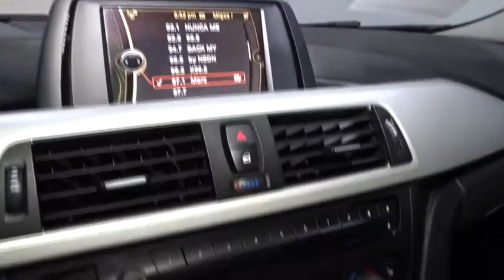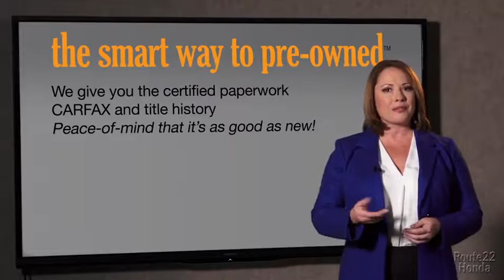2013 BMW 3 Series Hillside, Newark, Union, Elizabeth, Springfield, NJ 188494A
Silver  2013 BMW 3 Series available in Hillside, New Jersey at Route 22 Honda. Servicing the Newark, Union, Elizabeth, Springfield, NJ area.
2013 BMW 3 Series 328i xDrive - Stock#: 188494A - VIN#: WBA3B5G58DNS01978

LOADED!! EVERY OPTION LEATHER MOONROOF NAVIGATION AND REAR ENTERTAINMENT!!! GREAT 1ST TIME BUYER OR CREDIT BUILDER VEHICLE!!! WINTER IS COMING!!! AWD FOR YOUR SAFETY AND ALITTLE BIT OF FUN!!! SMART WAY TO PRE-OWNED Ever wonder exactly what youre getting when purchasing a used vehicle? Its difficult to know what you're truly getting into when taking on the wheel of a pre-owned vehicle. Luckily, each of our pre-owned vehicles are put through a vigorous 150-point inspection. With the smart way to pre-owned, we include a vehicle history report as well as a title check on every pre-owned vehicle in stock. This way, you know that the vehicle you are purchasing has not been affected by circumstances such as natural disasters (i.e. Hurricane Harvey and Irma), Odometer rollback, Factory Lemon-Law Buyback, Salvage/Rebuilds, Washed Title and road accidents. With the smart way to pre-owned, you and your passengers can feel safe in the seats of your newly-bought, pre-owned vehicle. We invite you to stop in and visit our state of the art showroom conveniently located on Route 22 West in Hillside, New Jersey, just 2 miles West of Newark International Airport. Pre-owned vehicles are sold cosmetically as-is. Vehicles over 7 years old and / or 100,000 miles are sold as-is.PLEASE ASK US FOR YOUR FREE VEHICLE HISTORY REPORT. Note that we make every effort to ensure the accuracy of the information on our site however we use information from and through multiple sources and cannot guarantee accuracy or be responsible for typographical errors. At Route 22 HONDA, We Deliver Like Nobody Else!
HiFi sound system,iPod and USB adapter,Satellite radio preparation,HD Radio with multicast FM station reception,Auxiliary audio input for portable music players,Anti-theft AM/FM stereo CD/MP3 player audio system with radio data system (RDS),Bluetooth wireless technology for hands-free calling and phonebook downloading capabilities,Adaptive brakelights,Rain-sensing windshield wipers and automatic headlight control,Ground-illuminating lights in door handles,Star spoke (style 393) 17 x 7.5 light alloy wheels -inc: 225/50R17 run-flat all-season tires,Heated dual power mirrors,Halogen high- and low-beam headlights,Power-adjustable folding exterior mirrors with automatic dimming function -inc: integrated turn signals,Halogen free-form front foglights,Leatherette upholstery,Locking glovebox,Rear-seat center armrest with cupholders,On-board computer with check control provides feedback on the vehicle's operating status, including oil level indicator and distance to next service appointment/oil change, as well as other detailed information such as micro-filter status. It also provides travel information, travel range on remaining fuel, external temperature and more,Rear window defroster,3-spoke leather-wrapped multi-function steering wheel with controls for audio system, cruise control, and Bluetooth wireless communication for hands-free mobile phone,TeleService activation,Central locking system with center console switch (leaves gas filler door unlocked), double-lock feature and 2-step unlocking,iDrive system with 6.5-inch full color flat-screen display, controller and 8 programmable memory buttons,Coded driveaway protection,4 12-volt power sockets,8-way power front seats includes 2-way manual headrests, and driver memory with 2 presets for exterior mirror and seat positions,Floormats,Advanced vehicle key memory includes climate-control temperature and air-distribution settings, exterior mirror and power seat settings, audio tone settings and radio presets, central-locking preferences, and lighting preferences,Automatic-dimming rearview mirror,Power front and rear windows with one-touch up/down operation,Satin silver matte trim (N/A w/ZLL Luxury Line, ZML Modern Line, ZSL Sport Line or ZMM M Sport Line),Automatic climate control includes micro-filter, automatic air recirculation, left/right temperature control, temperature- and volume-controlled rear outlets, windshield misting sensor, max A/C function, heat at rest, and recall of individual user settings,Tilt/telescopic steering wheel column,Remote keyless entry with remote trunk release,BMW ambiance lighting front & rear,2-way headrests with active head restraints,Pwr front seats -inc: driver seat memory,Storage package,Front-seat center armrest,Electric interior trunk release,Knee airbags for driver and front passenger,Integrated 3-button universal garage-door opener,Dynamic cruise control,Courtesy lights include fade i